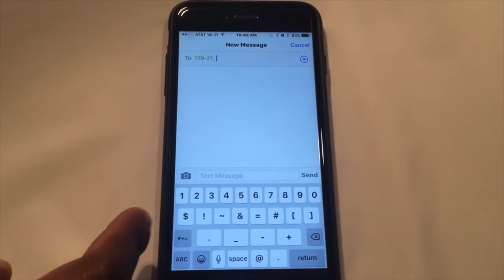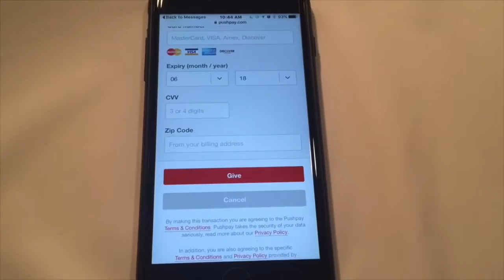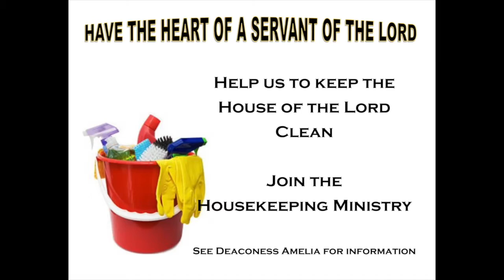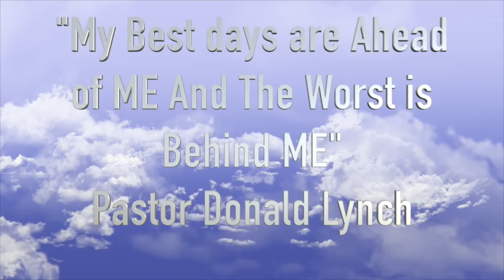Announcements October 2, 2016